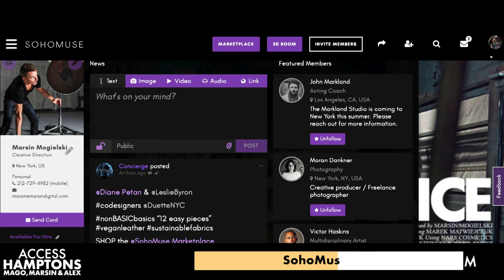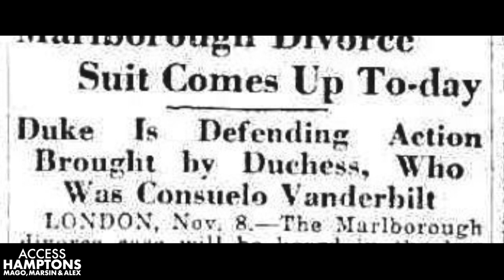Consuelo Vanderbilt Costin & Malan Breton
Marsin interviews Consuelo Vanderbilt Costin (@consuelo_vanderbilt_costin) with special guest Malan Breton (@malanbreton).

AccessHamptons.com